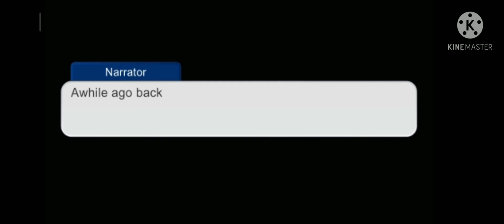Oh darling I love ur father truly (meme after I did me and Bailey royal au movie)